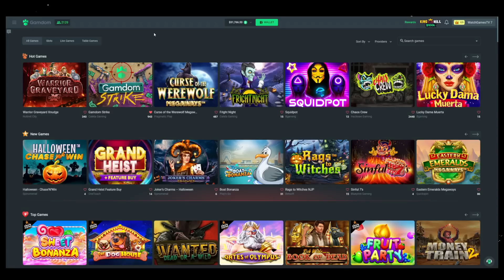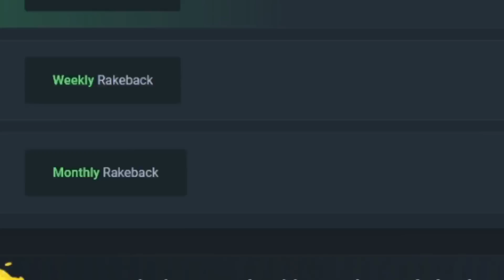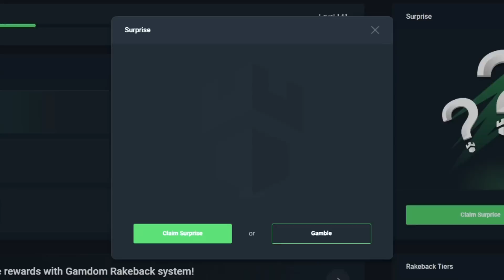WE got MAX SPINS on MUERTOS MEGAWAYS.. FINALLY! (Bonus Buys)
In this video, I am back in Malta for a day before I head to Dubai with my brother, @hyuslive and needed to record a few videos. I wanted to start off showing my brother one of my more recent favorite slots and for the next video, he will show me one of his. Can I prove to him the Malta seed is cracked? Let's find out!

Send me stuff:

P/O Box:
WatchGamesTV
Suite # 1257
3-1750 The Queensway